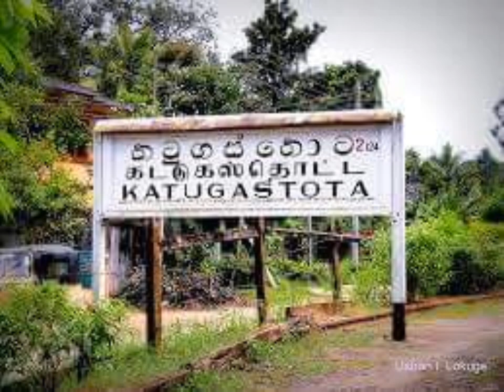කටුගස්තොට, Katugastota, Sri Lanka (picture credit - first owner)